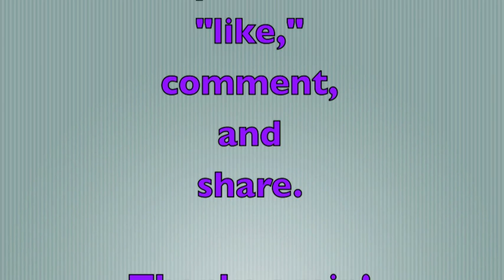Diabetes: Insulin Dependence and Insulin Resistance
Loren discusses the differences between type 1 and type 2 diabetes, what causes these conditions, and how to heal.